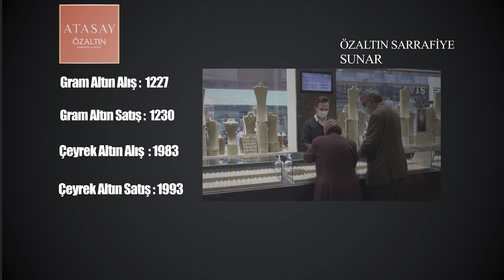NEVŞEHİR - PİYASALARDA BUGÜN